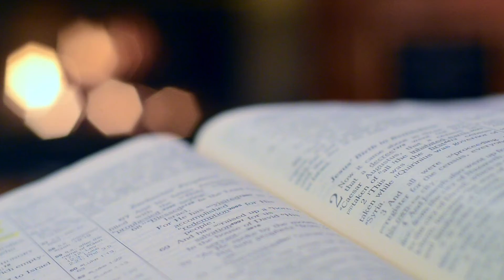JEZUCHO SANGAT | DEVACHEM UTOR | 04 JANUARY 2022